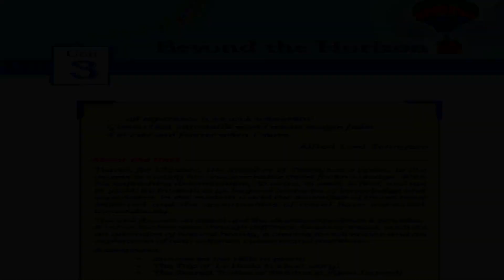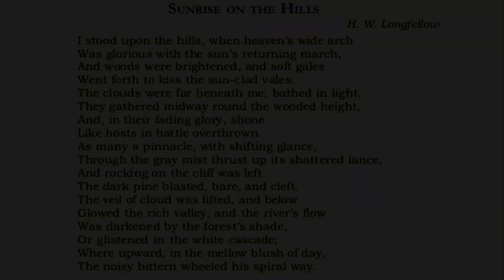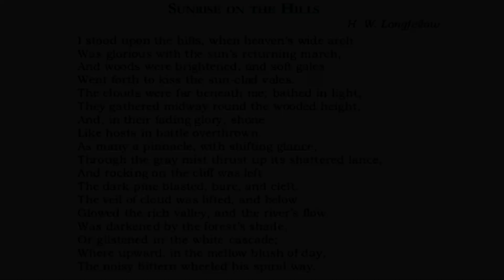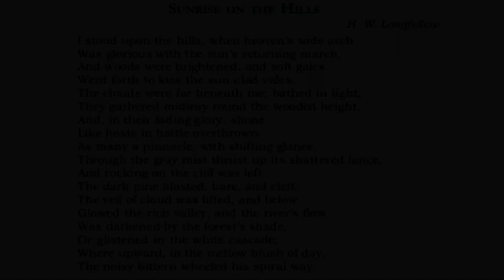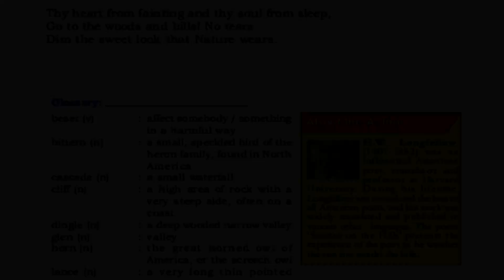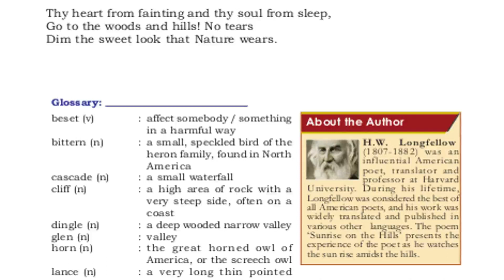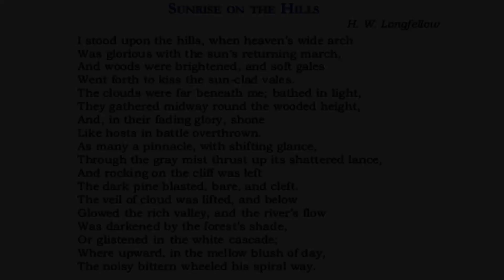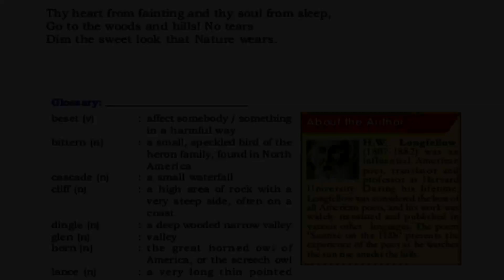SUNRISE ON THE HILLS | HW LONGFELLOW | PART 1 | മലയാളം വിശദീകരണം | PLUS ONE ENGLISH | POEM ANALYSIS